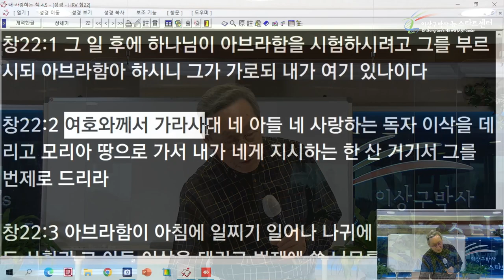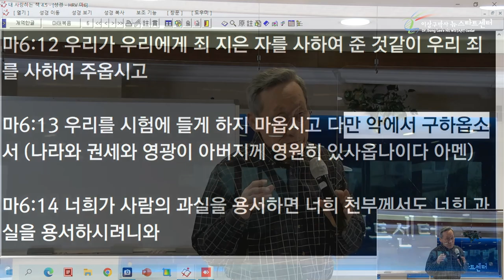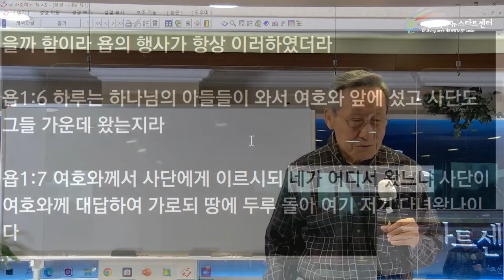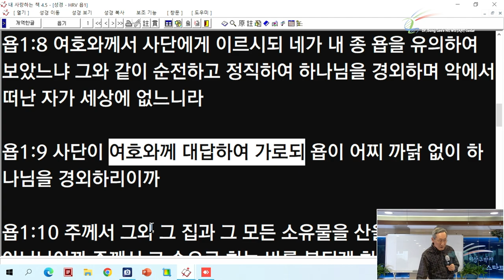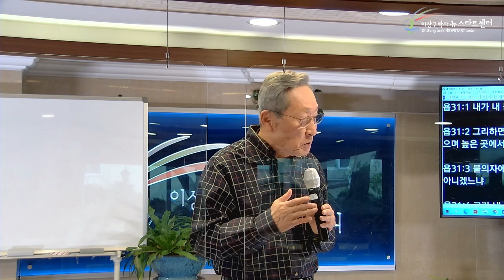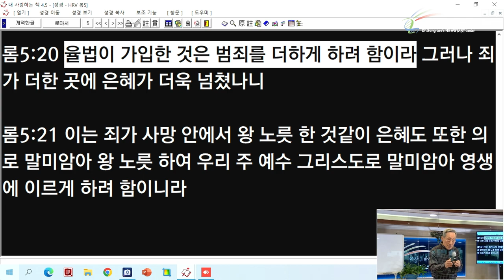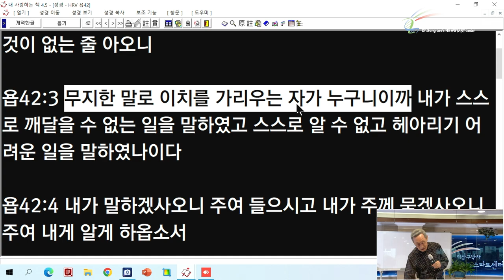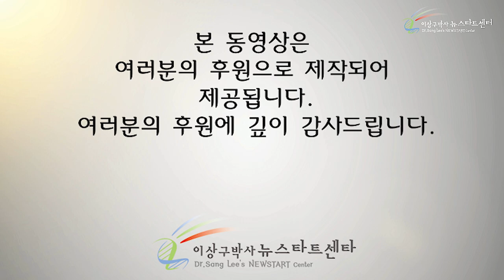[16강] 하나님이 인간을 시험하실까?